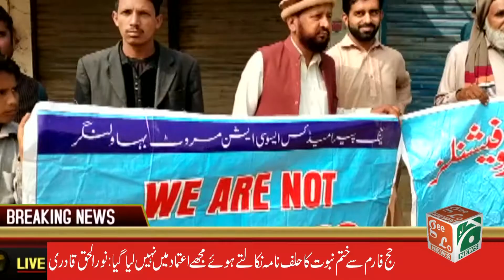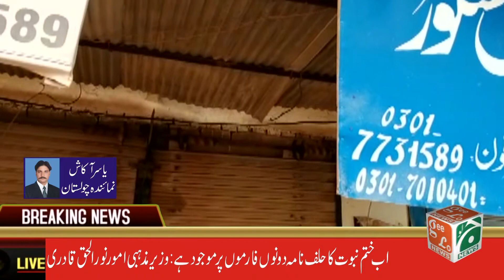Breaking News.مروٹ پیرامیڈیکس کوالیفاٸیڈ ڈسپنسرزکی جانب سے اتاٸیوں میں شامل کرنے پرپرامن ہڑتال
Geelo News.